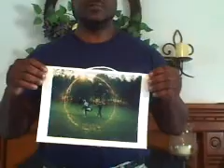photo of tiger woods in a halo 3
one of a kind authentic photo of tiger woods and caddy walking inside of a halo